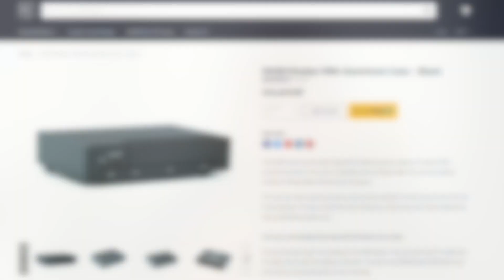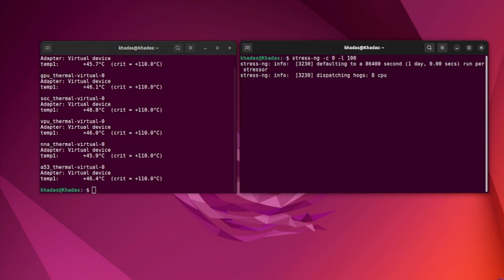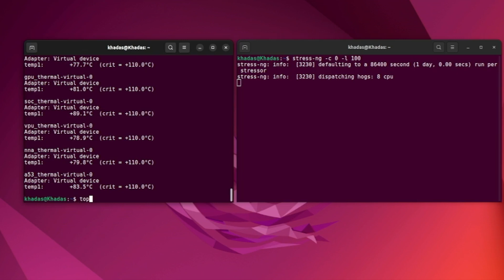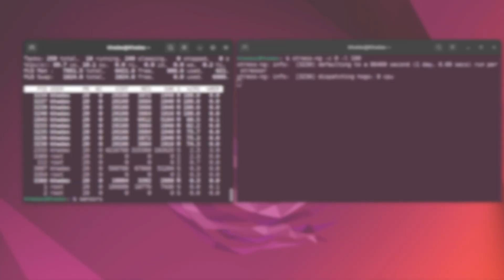Khadas VIM4 Passive Cooling with KKSB Aluminium Case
Setup a passive cooling of Khadas VIM4 using KKSB black metal case. The video demonstrates the exact steps how to remove the heatsink and the fan from VIM4 and to assemble the KKSB case. The case is made of CNC-machined aluminium. VIM4 is powerful single board computer with Amlogic A311D2 ARM 64-bit CPU. I have installed Ubuntu Linux distribution and I did thermal tests with the open source tools stress-ng during which the CPU temperature with the passible cooling went up to 90C. However, in idle mode with the case the temperature remains below 50C.

0:00 Assembly
2:23 Thermal Stress Tests
4:10 Conclusions